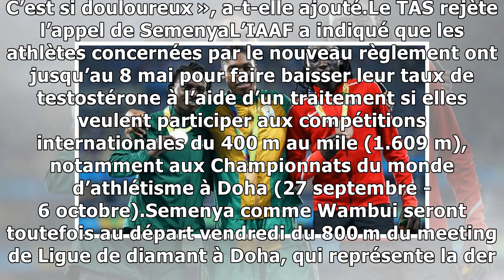Athlétisme. L’athlète kényane Margaret Wambui vole au secours de Caster Semenya